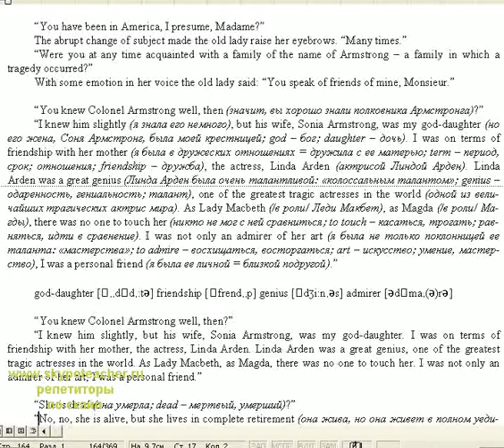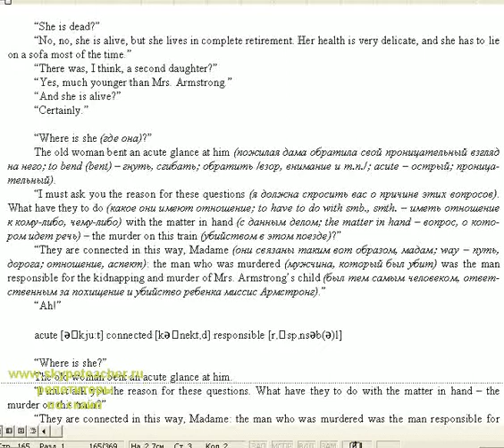Я запросил английский